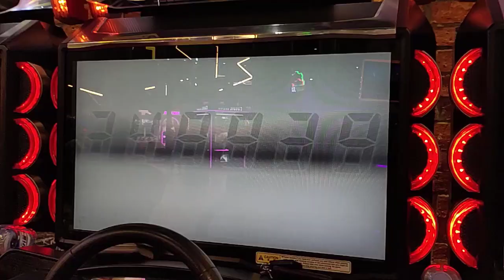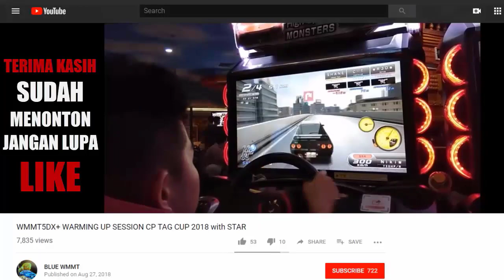WMMT6 Time Attack Metropolitan Highway Circuit 11'59"813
Driver : Ridwan

It's all about WMMT Tag Team Battle InFamous, Tournament, Competition, Gathering

Popular Videos BLUEWMMT (Wangan Midnight Maximum Tune / 湾岸ミッドナイト5DX+ / 湾岸ミッドナイト6 / 湾岸ミッドナイト6R, Mobile Legends dan Need For Speed Payback) :

7. CUSTOM LIVERY KARMA X MONACO AUTO DESIGN DI ROCKET BUNNY KIKI ANUGRAHA | GARASI DRIFT | NFS PAYBACK

8. REBUILD A WRECKED NISSAN FAIRLADY 240ZG 1971 TO FAIRLADY Z S30 DEVIL Z AKIO ASAKURA WANGAN MIDNIGHT